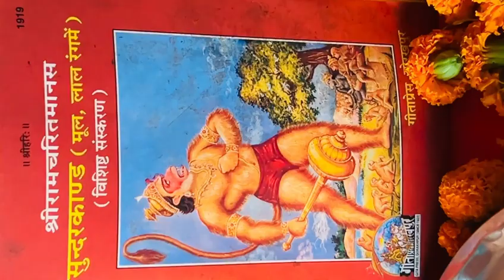बेटी के जन्मदिन पर कराया सुंदरकांड पाठ